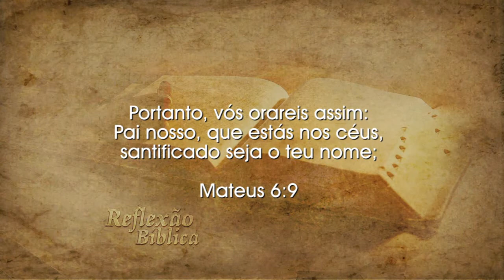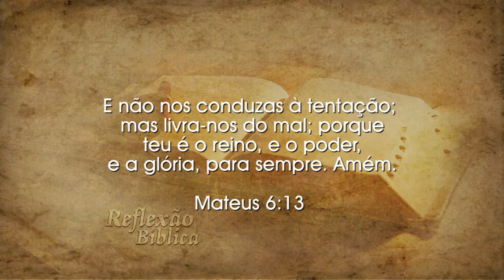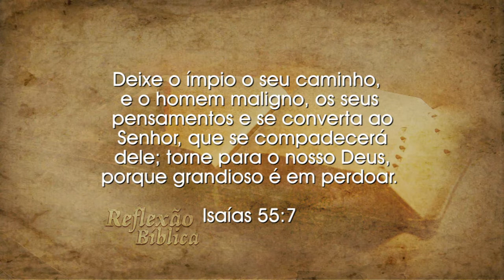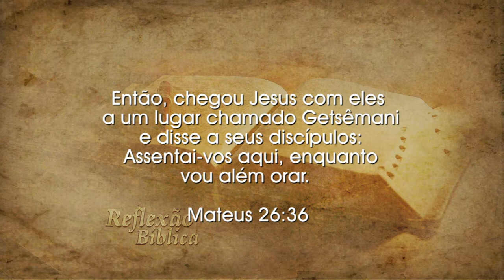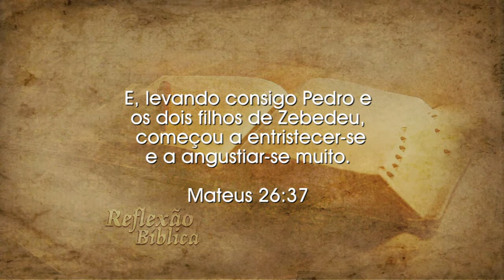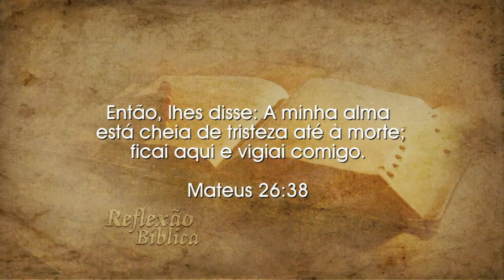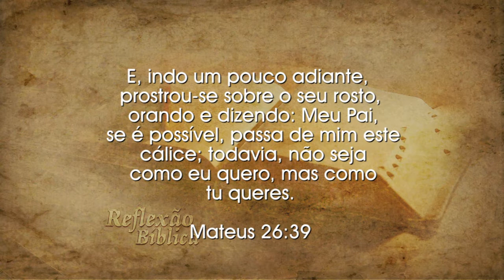REFLEXÃO BÍBLICA | Pb. Eliel Junior - A ORAÇÃO, OXIGÊNIO PARA A ALMA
Neste vídeo você pode acompanhar uma mensagem bíblica, ministrada pelo Pb. Eliel Junior, com o tema: A ORAÇÃO, OXIGÊNIO PARA A ALMA. Este programa foi ao ar no dia 04 de abril de 2017 às 8 horas da manhã e às 13 horas da tarde, pela Rede Brasil TV – Canal 14.